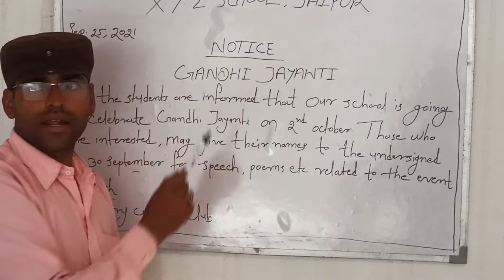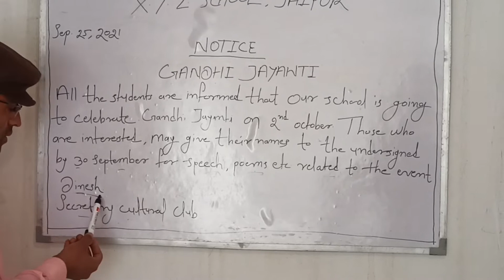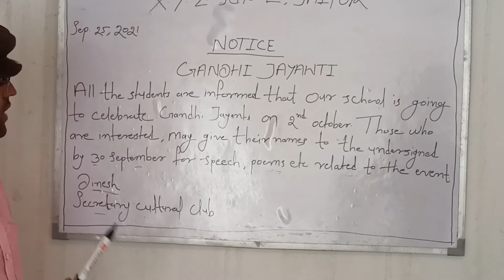23 January 2022